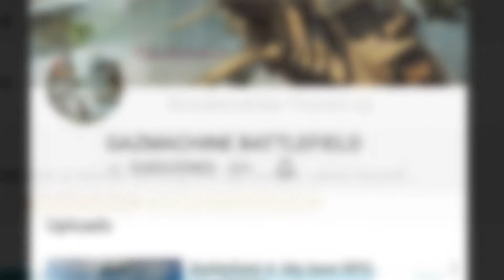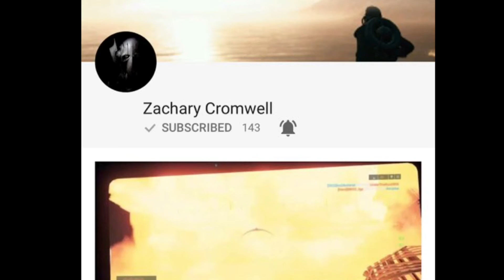Winners and Shoutouts "Gain subs and Views"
Here's the winners of the giveaway and plus some shoutouts to some great channels. Hope you guys enjoy and share with friends. Congrats to the winners.